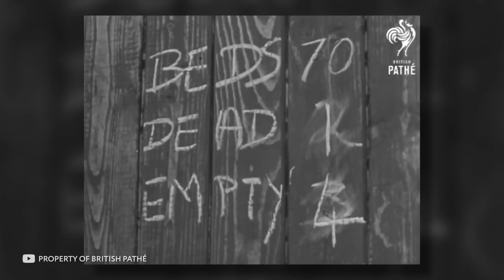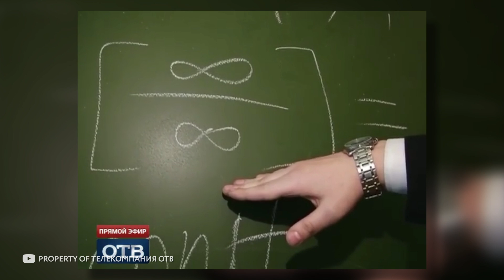¿Por qué Inmediatamente Después de la Muerte la Persona Pierde 21 Gramos de Peso?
¿Por qué una persona pierde 21 gramos de peso después de la muerte? ¿Está relacionado con procesos fisiológicos? ¿O la verdad es mucho más interesante y mística? ¡Lo descubrirás muy pronto! Vamos.